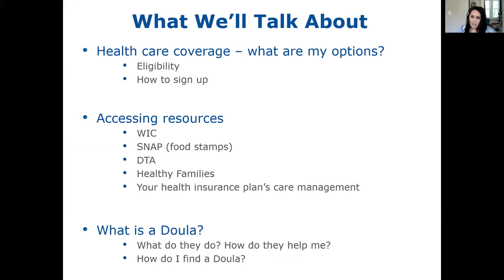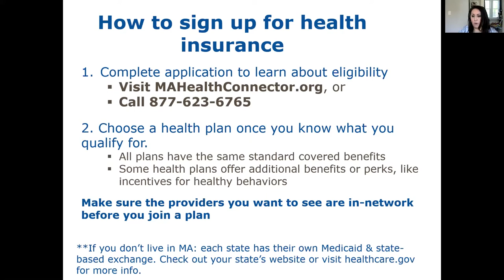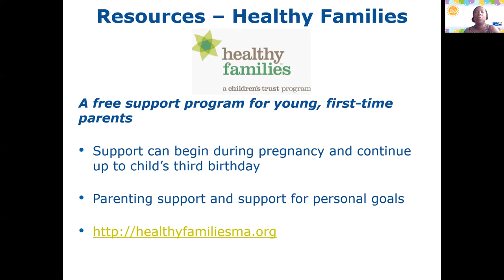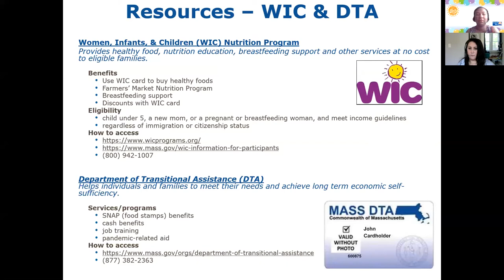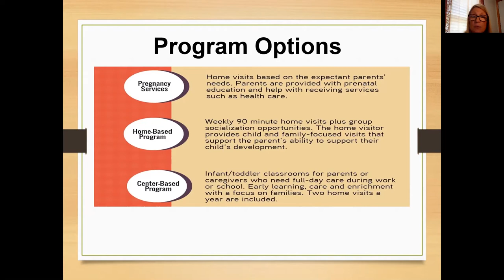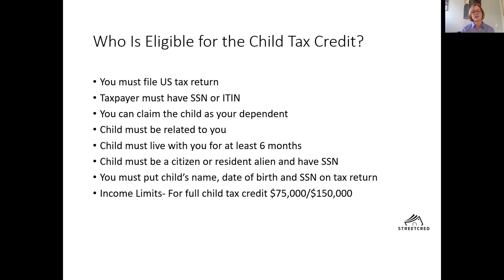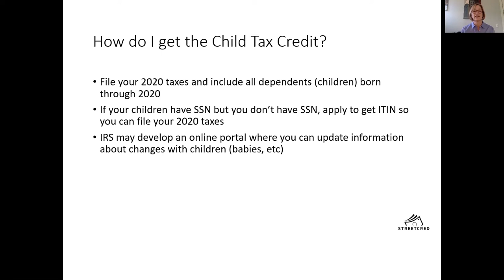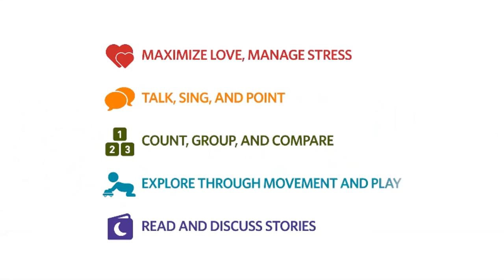Family and Community Resources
Thursday is all about family and community resources with Tufts Health Insurance!